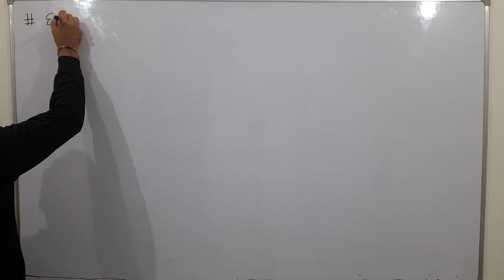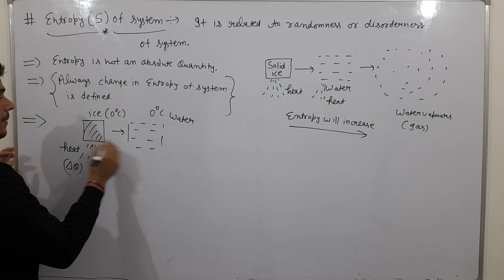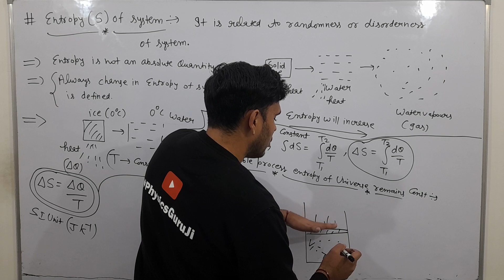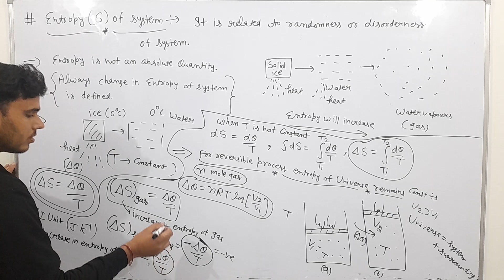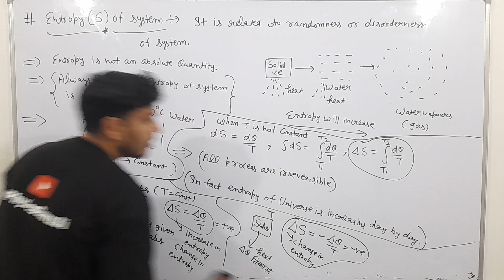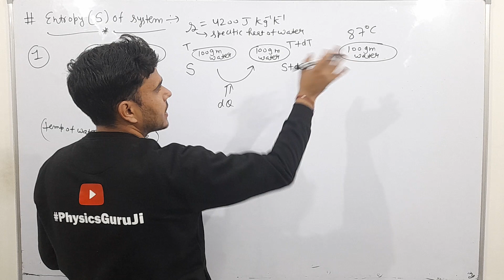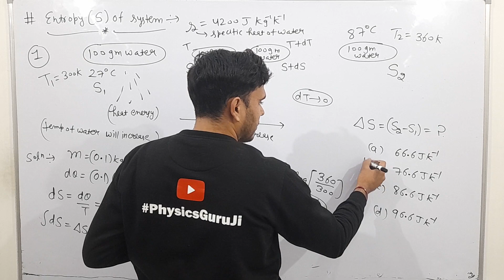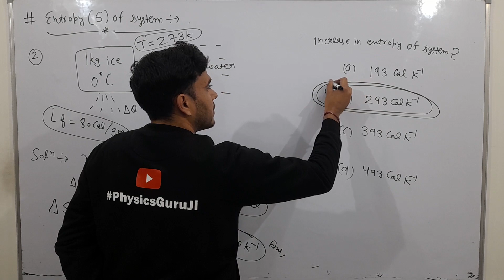entropy with 2 num 🔥jeeadvanced